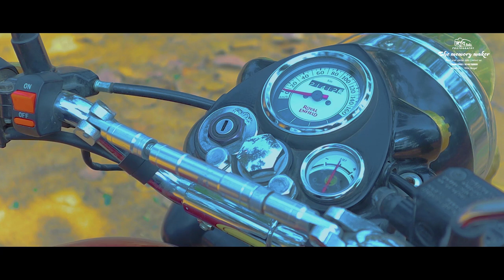our prewedding story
True love never ends.. ♥️

Thanks to ChhobiBabu & Team.

This video is initially owned by us.

This music is available in public domain.